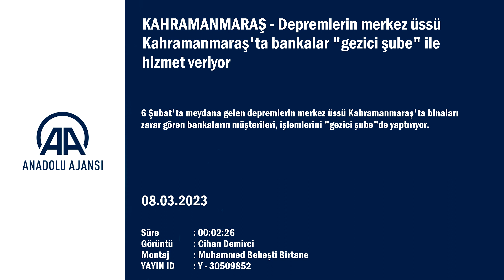KAHRAMANMARAŞ - Depremlerin merkez üssü Kahramanmaraş'ta bankalar "gezici şube" ile hizmet veriyor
GÖRÜNTÜ DÖKÜMÜ : - Gezici şube otobüsü - Bankacılık işlemleri için gezici şubeye gelen depremzede vatandaşlar - Kent sakinlerinden Zeynel Gök ile röportaj - Kent sakinlerinden Ayşegül Karapınar ile röportaj
Depremlerin merkez üssü Kahramanmaraş'ta bankalar "gezici şube" ile hizmet veriyor
- Şubeleri depremde zarar gören bankalar, vatandaşların taleplerini özel hazırlanan otobüste yerine getiriyor
- Gezici şubeden hizmet alan Zeynel Gök:
- "Ayağa gelmiş hizmetten memnunuz. Deprem bölgesinde, böyle olumsuz bir durumda çok güzel bir hizmet"
KAHRAMANMARAŞ (AA) - CİHAN DEMİRCİ / ÖZGÜN TİRAN - 6 Şubat'ta meydana gelen depremlerin merkez üssü Kahramanmaraş'ta binaları zarar gören bankaların müşterileri, işlemlerini "gezici şube"de yaptırıyor.
Kahramanmaraş merkezli 7,7 ve 7,6 büyüklüğündeki depremlerde kentteki bankaların şubelerinin yer aldığı binalar da zarar gördü. Bunun üzerine banka çalışanları, vatandaşların taleplerini işlemler için hazırlanan otobüste yerine getiriyor.
Banka otobüsü, kentin farklı noktalarında vatandaşlara hizmet veriyor.
- "Hayat devam ediyor, hizmetler de devam etmeli"
Kent sakinlerinden Zeynel Gök, AA muhabirine, depremin, vatandaşlara iletilen birçok hizmeti engellediğini söyledi.
Depremin ardından tüm kurumların, hizmetlerini iletmek için seferber olduğunu belirten Gök, "İşlemlerim için buraya geldim. Bankaların verdiği gezici şube hizmetinden faydalanıyoruz. Depremde, kentteki banka şubesi binaları da zarar gördü, birçok faaliyet mobil olarak sürdürülüyor. Ayağa gelmiş hizmetten memnunuz. Deprem bölgesinde, böyle olumsuz bir durumda çok güzel bir hizmet." dedi.
Kahramanmaraş'ın komşu illerinin de afetzede olduğunu dile getiren Gök, "Çevre illere gitme durumumuz olmadığı için biz burada mağdur olacaktık. Bu hizmetlerin olması, mağduriyeti gideriyor. Gerekli ödemeler konusunda hükümetimiz, devletimiz, erteleme konusu olsun, diğer olanaklar olsun her türlü kolaylığı gösterdi. Hayat devam ediyor, hizmetler de devam etmeli." diye konuştu.
Ayşegül Karapınar da yaşadıkları büyük afetin ardından yaraların sarılmaya devam edildiğini, depremin ardından birçok mağduriyetin giderildiğini anlattı.
Gezici banka şubesinin kendilerine kolaylık sağladığına işaret eden Karapınar, hem kurumlara hem de depremde kendilerine yardım ve destek verenlere teşekkür etti.